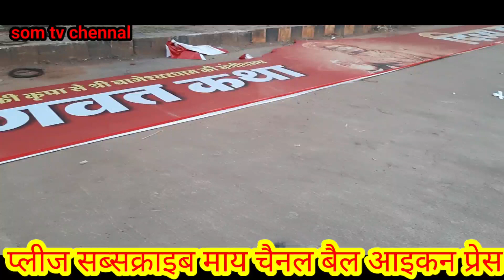बागेश्वर (bageswar) dham महाराज जी अशोक नगर मे आने कि संपूर्ण जानकारी || अखिर बैनार कैसे लगा देखे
Bageswar dham kese jaye, kab jaye, kitna kharcha aayega, sampurn jaankari
Shiv Vivah, shiv vivah katha, bhagwan shiv ka vivah, shiv aur parvati ka vivah, mahadev ki shadi, bholenath vivah,

bageshwar dham sarkar live katha,bageshwar dham sarkar live katha today, bageshwar dham sarkar live, bageshwar dham live, bageshwar sarkar live katha,bageshwar dham live katha
bageshwar अशोकनगर dham sarkar,bageshwar dham,bageshwar dham sarkar darbar,bageshwar dham sarkar live,bageshwar dham sarkar ki katha,bageshwar dham ashoknagar,bageshwar dham ashoknagar